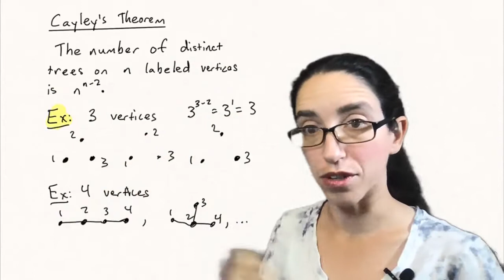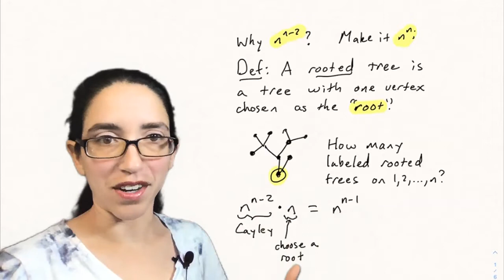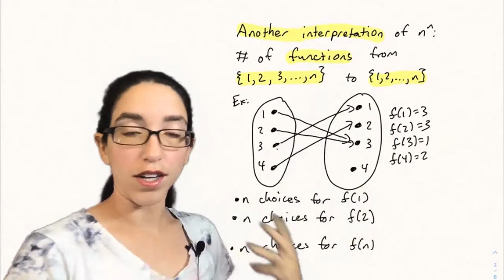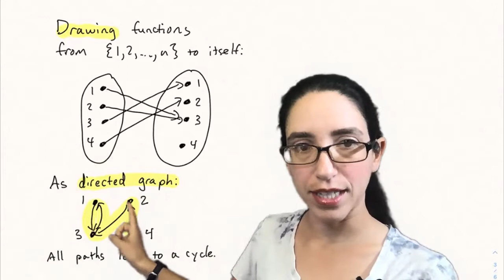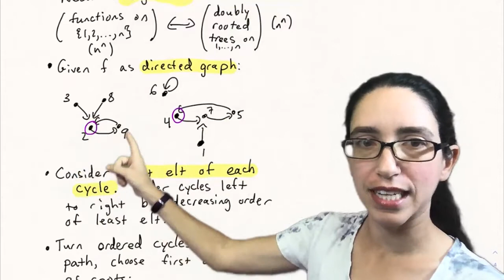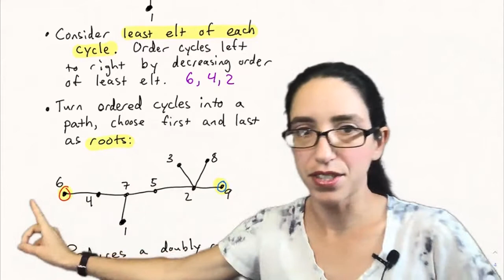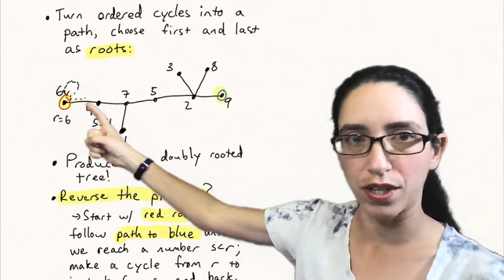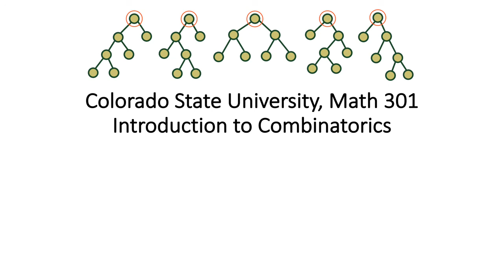Cayley's theorem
Cayley's theorem is a formula for the number of trees on n labeled vertices.  We discuss and prove it in this video.

Course: Math 301 at Colorado State University
Lecturer: Maria Gillespie